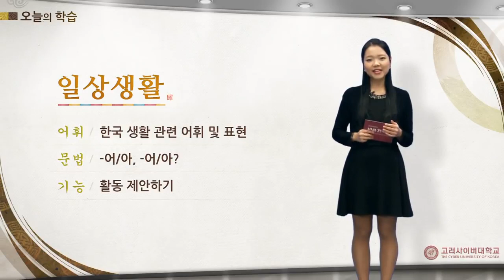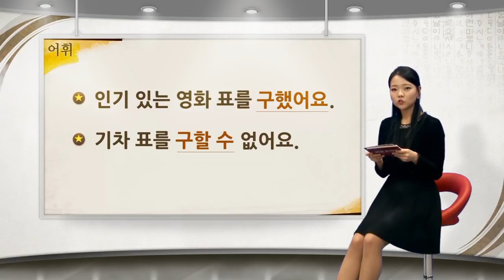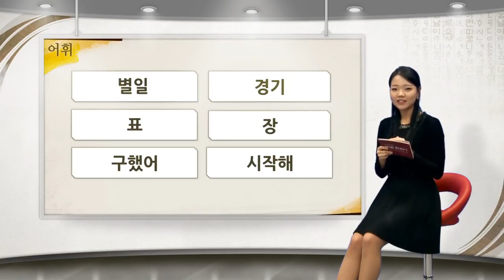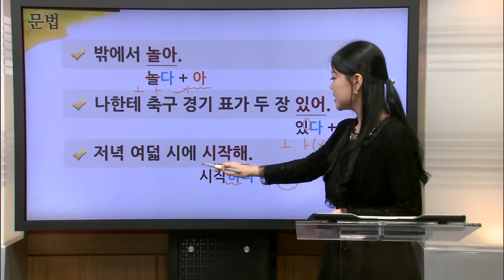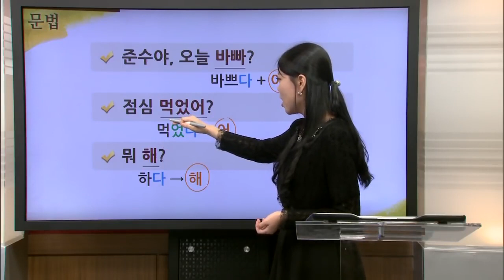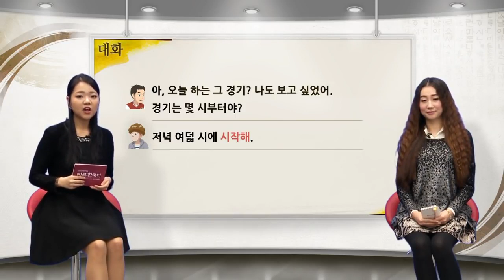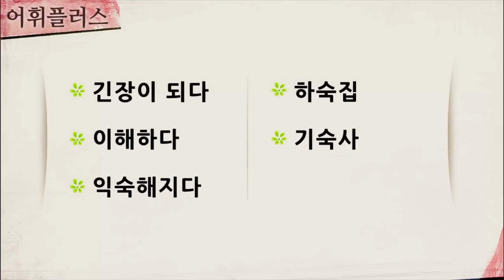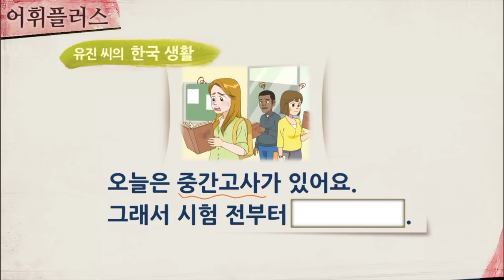Korean Language Part-3